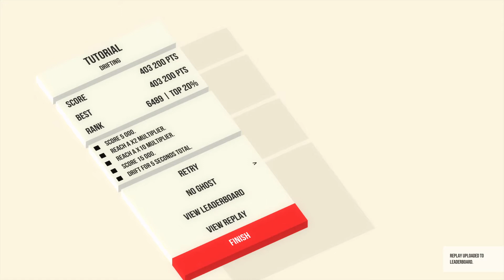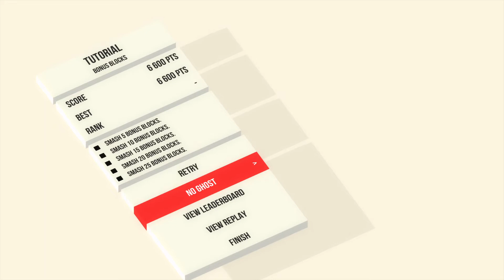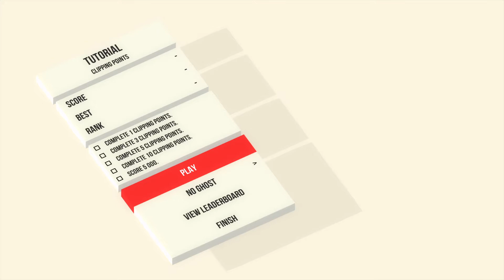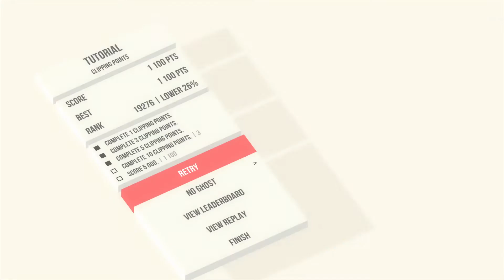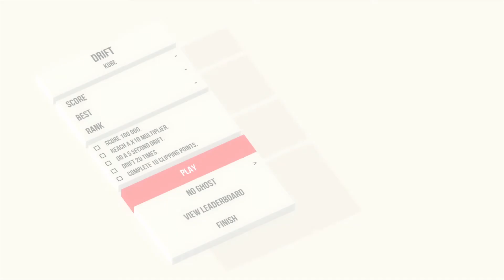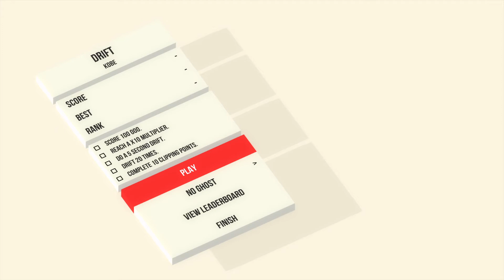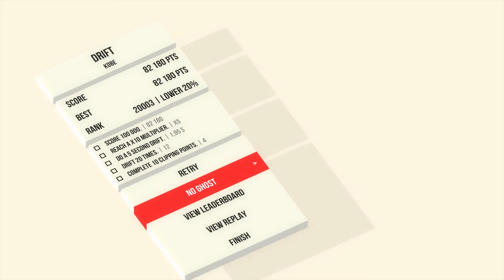Absolute Drift | Best Drifting Game On Playstation 4?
let me know below what is your number 1 drifting game on ps4!
First time trying this awesome game! no edit.
Absolute Drift: Zen Edition